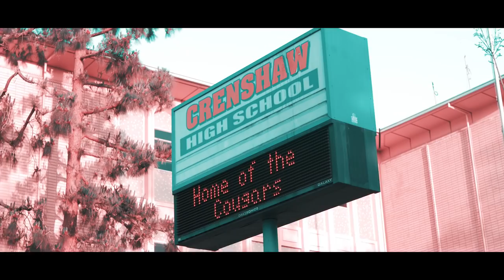Casey Veggies - The Ceiling (Official Music Video)